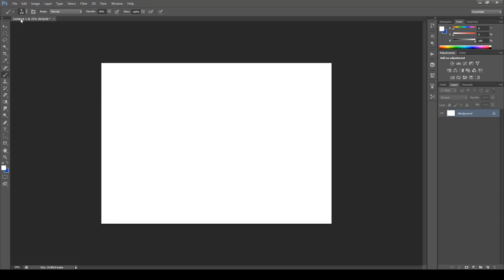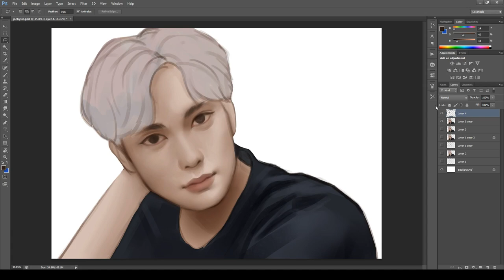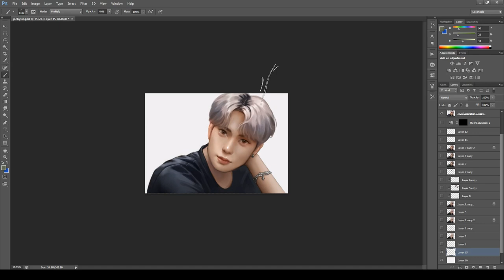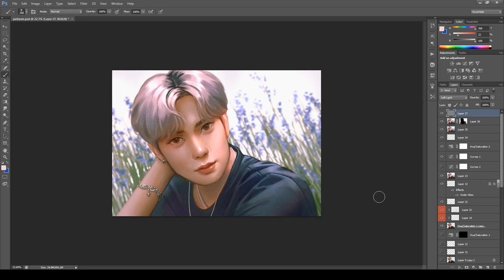Bearbrickjia - NCT Jaehyun speedpaint video process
Loving Jaehyun's cover of Lauv's I Like Me Better ❤️❤️ The music video is such an eye candy! Hope you all enjoy my speedpaint of him :D

My online courses:
1. Digital Fantasy Portraits with Photoshop